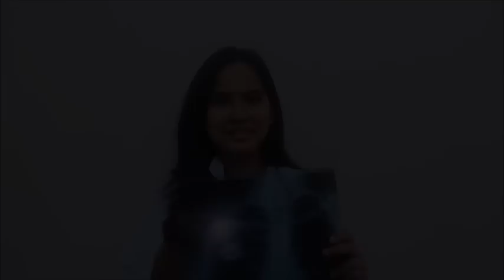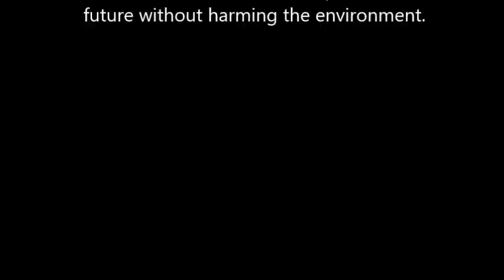You're Gonna Miss Nuclear Science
Entry # 11
UraniOHM
NCR
Caloocan National Science and Technology High School

Video Description:

This video is a jingle about the importance of Nuclear Science made by students, Nicole Kirby Mercader, M-J Castillo, Fatima Jen Sangil, Melody Gipanao, and Mishael Joy Bornales, from Caloocan National Science and Technology High School’s Grade 11 – Ohm. The tune from Pitch Perfect’s Cup Song was used for their jingle, but the lyrics were composed by the students themselves.